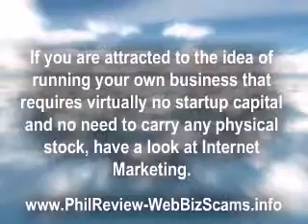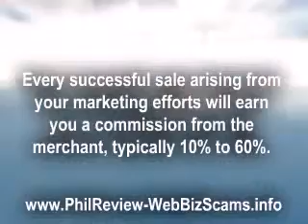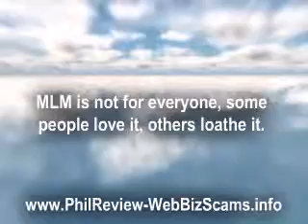Moving Forward with the Best Internet Marketing Model part 1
- Part 1 of Which Internet Marketing Model is right for you?

It gives a clear explanation of each highly successful Internet marketing model without all the hype and exaggeration.